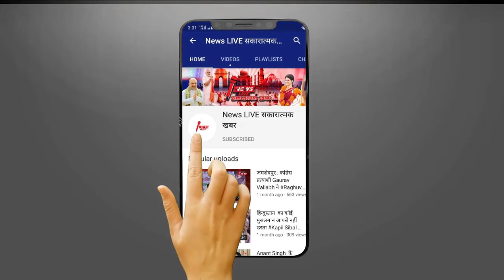Ghazipur से Afzal ANSARI के चुनाव लड़ने पर मंडराया खतरा - कोर्ट के फैसले से बदलेगी किस्मत ! जाने सब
Ghazipur से Afzal ANSARI के चुनाव लड़ने पर मंडराया खतरा - कोर्ट के फैसले से बदलेगी किस्मत ! जाने सबकुछ ??